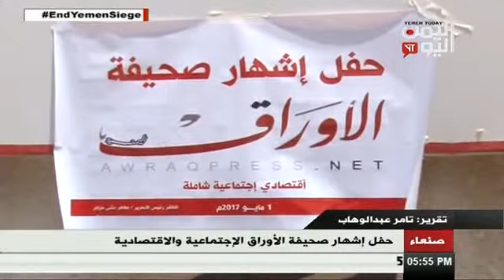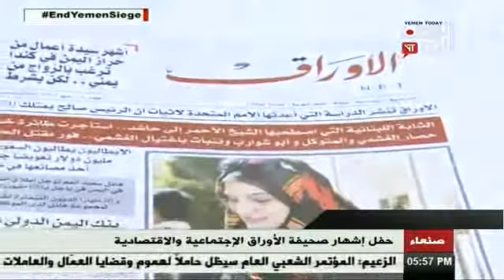حفل إشهار صحيفة الأوراق الاجتماعية والإقتصادية 01 - 05 - 2017